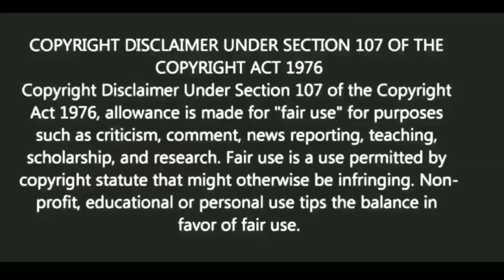কোন চার জনকে কখনো ভরসা করতে নেই?| BANGLA MOTIVATION VIDEO| Ukti | bani | quotes